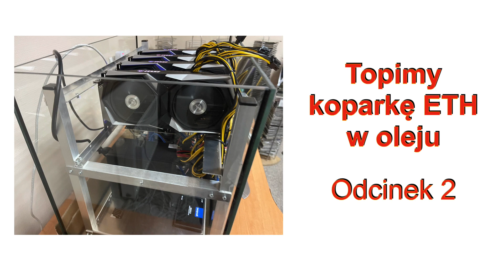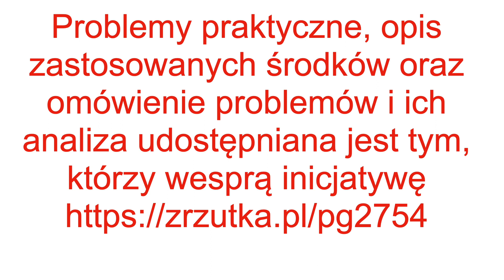Koparka kryptowalut w oleju - jak działa? czy się opłaca?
Koparka Kryptowalut (ETH) jako ogrzewanie? Postanowiłem sprawdzić.
Wiemy już chyba wszystko. Będziemy obserwować i mierzyć.
Dla zainteresowanych - dostępne szczegółowe raporty - jednak ze względu na koszt testu dane są dostępne dla tych co nas wesprą

Uwaga! Za jakiś czas umieszczę kolejne informacje o tym, jak się czuje koparka .